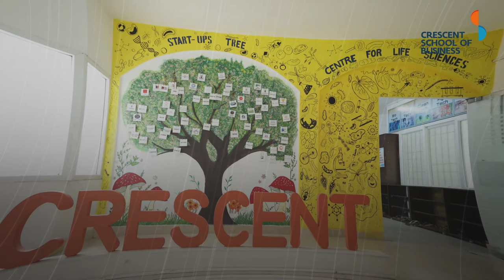Creating future leaders for the new economy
The future needs business leaders who possess unique skill sets that enable them to drive organizations towards sustainable growth. At Crescent School of Business, Chennai, students build these skillsets in order to apply them to diverse scenarios. From strategic and analytical skills to team-building and communication, as well as gaining global perspectives through immersion programmes, they are primed to lead the new economy.